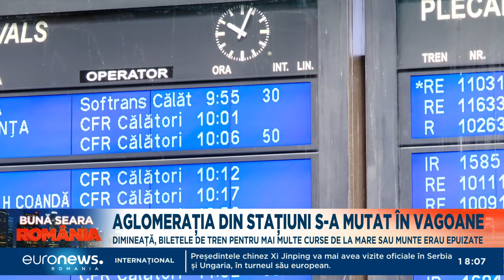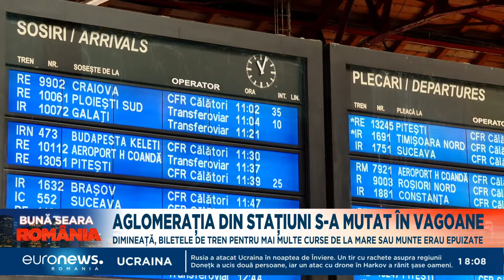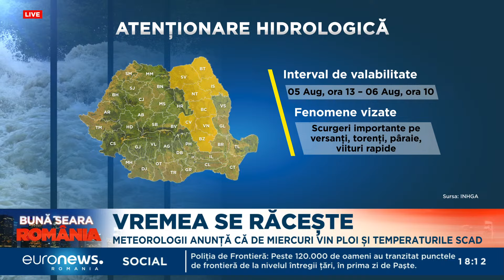Știrile Euronews România de la ora 18:00 - 06 mai 2024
Jurnalul știrilor Euronews România de la ora 18:00 - 06 mai 2024